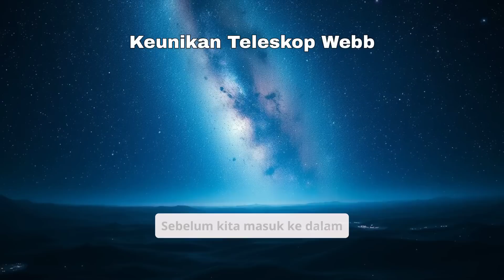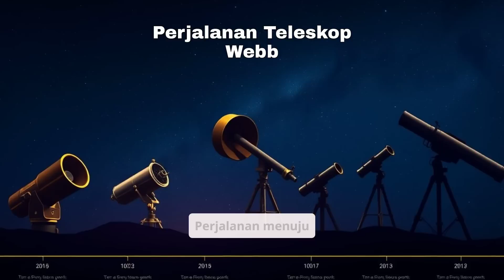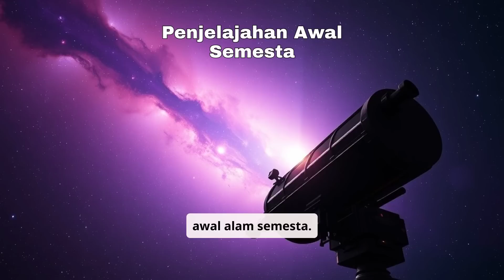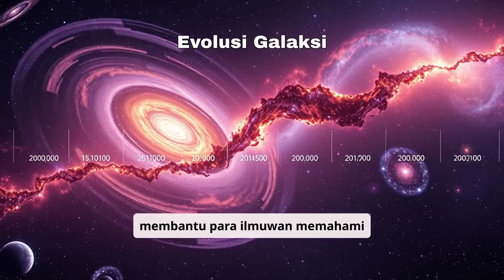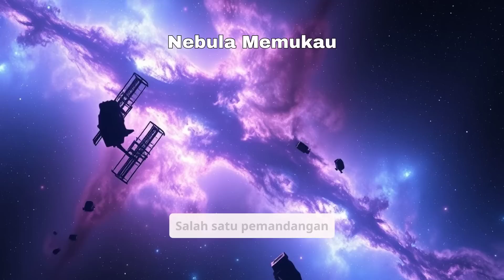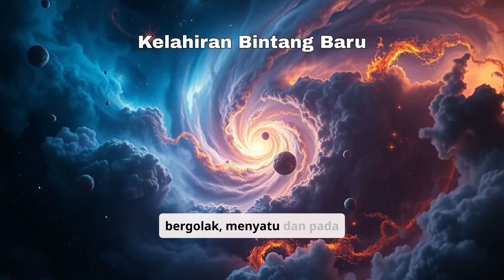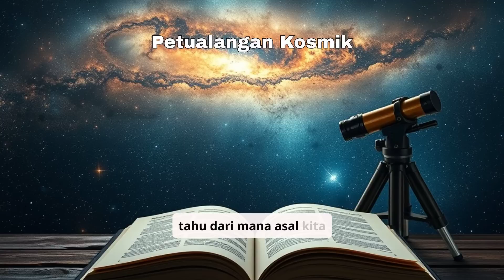Teleskop Webb dan Wajah Baru Alam Semesta: Temuan Terkini yang Mengejutkan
Deskripsi
🚀 Teleskop Luar Angkasa James Webb telah membuka tabir misteri alam semesta dengan mengungkap temuan yang mencengangkan! 🌌
Dalam video ini, kita akan menelusuri bagaimana teleskop inframerah raksasa ini mampu menembus batas pandangan manusia, menampilkan wajah baru kosmos yang belum pernah kita lihat sebelumnya. Dari mengamati galaksi-galaksi purba hingga menemukan atmosfer eksoplanet yang berpotensi layak huni, temuan Webb benar-benar mengubah cara kita memahami alam semesta.
Kita akan melihat:
• Bagaimana Webb mengungkap galaksi-galaksi yang terbentuk di masa awal alam semesta
• Detail menakjubkan dari nebula dan bintang-bintang baru yang lahir
• Eksplorasi eksoplanet untuk mencari tanda-tanda kehidupan di luar Bumi
• Bagaimana temuan ini mengubah teori kosmologi yang sudah ada
Apakah kita berada di ambang revolusi kosmologi? Apakah ada kemungkinan bahwa kita akan menemukan kehidupan lain di luar sana? Ikuti video ini dan mari kita eksplorasi alam semesta yang begitu luas dan misterius bersama-sama! 🔭✨